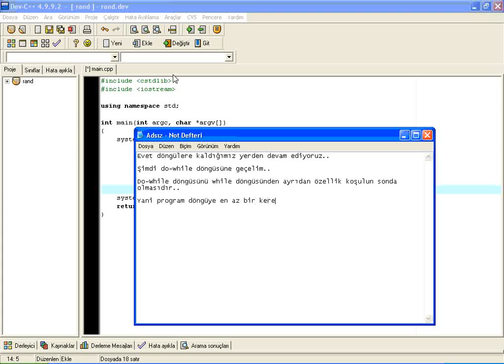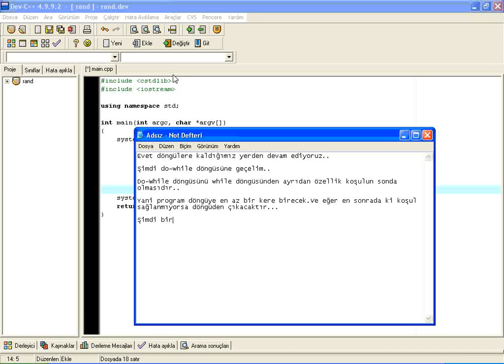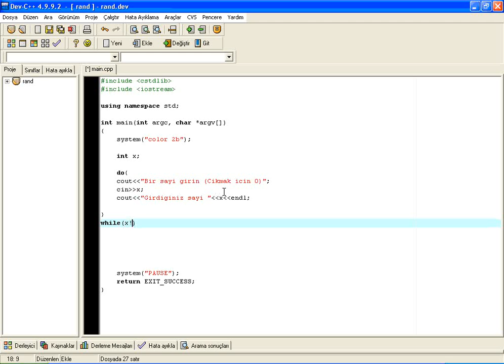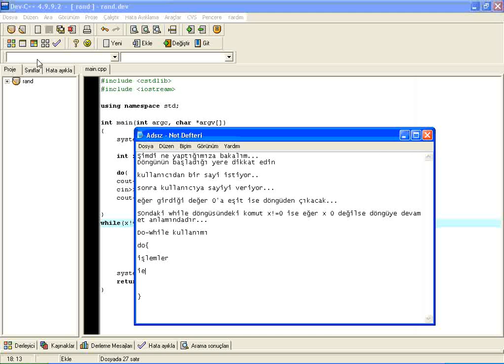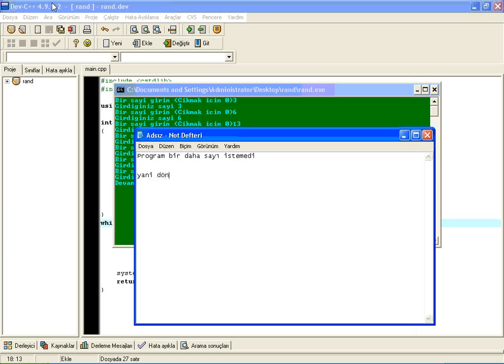lesson15 do while dongusu